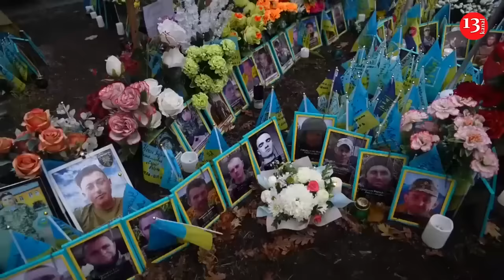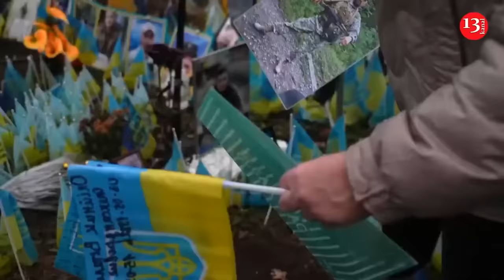Makeshift memorial grows in Ukraine’s capital after 1,000 days of war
Before Russia’s invasion, one square was an ordinary green lawn in the heart of Ukraine’s capital of Kyiv. Tourists would visit to take photos, and locals would stroll there on weekends. But 1,000 days of war have transformed it into a makeshift memorial, dotted with blue-and-yellow flags — each honoring a soldier who died fighting Russia. Many were volunteers who left their civilian lives behind to answer the call to defend their country. Their loved ones, left alone with grief, hope their sacrifices won’t be forgotten. They plant small, simple flags, hand-marked with the names and dates they died. Over time, the flags have multiplied, fluttering in the wind as the seasons change and the war drags on. “I put it so that someone might pass by and see that this person once lived and gave their life for us,” said Svitlana Kirichenko, who traveled from Cherkasy to replace the weathered flag she had planted over a year ago in honor of her son, who died fighting. She carefully placed a new one in its place. “So we can live peacefully among our own people, and not have Russians dictate how we should live and what to do.” Photos from that time show dozens of flags neatly arranged in rows across the grassy field. As the war continued, the place has transformed. The grass has faded away, replaced by well-worn paths resembling those in a cemetery, winding through thousands of flags. Among them, many portraits have appeared — brought by relatives — showing confident, smiling faces in military uniforms. The place is strewn with fresh and dried flowers, a concentration of grief and an epicenter of Ukrainian history. Independence Square, after all, has long been the heart of Ukraine’s revolutions. For many, it is the only fitting place for their loved ones to be remembered. City authorities have no control over this memorial. It was created by people themselves, driven by a deep need to honor their fallen in the absence of an official government memorial. Soldiers and families come here to sit for long stretches, gazing quietly into the distance.  Nearby, funeral ceremonies take place almost every day, followed by moments of silence. Passersby stop, kneel and observe in quiet reverence. But soon, life in the capital moves on, returning to its usual pace. The memorial keeps growing with each passing day, a reminder of the price Ukraine pays for its freedom.